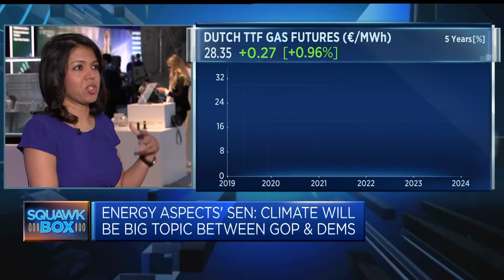Biden’s pause of LNG exports is a bid for climate votes: Energy Aspects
Amrita Sen of Energy Aspects says "politics is playing a big part of this ... ahead of the elections."